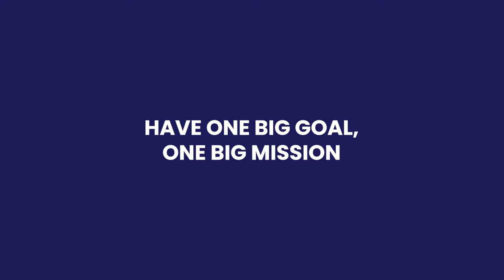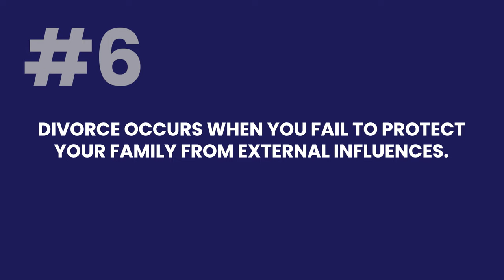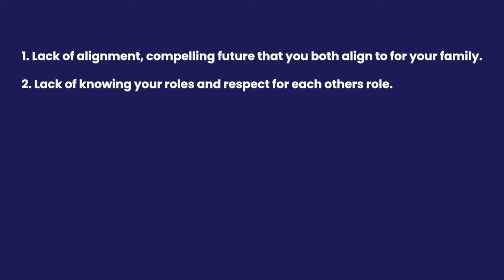7 Reasons why marriages end in divorce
My name is Linh Trinh -

I post videos about marriage, family, business, and mindset because success isn't about becoming a 1-dimensional man.

I hope my lessons and ideas help you wherever you are in your journey.